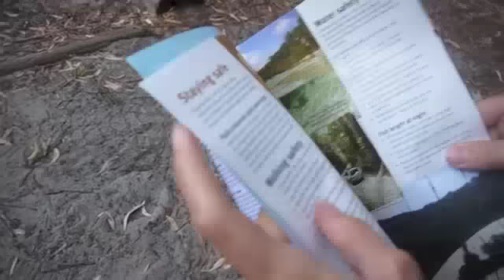Australie - Fraser Island